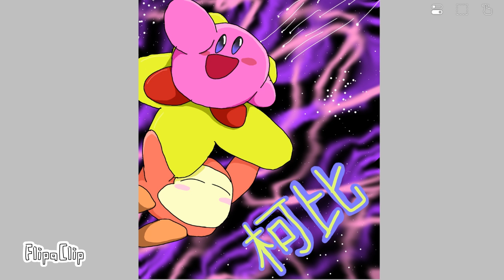Kirby and waddle dee